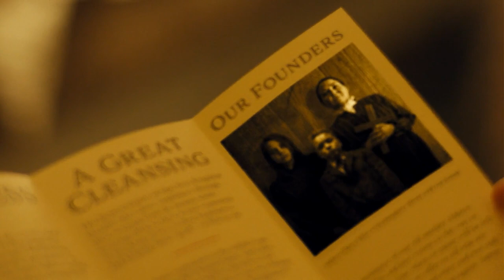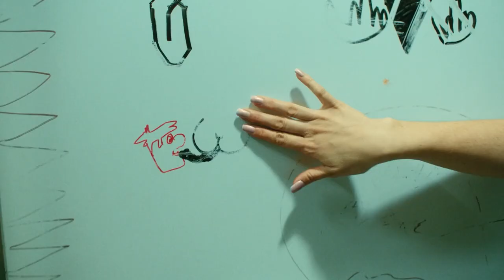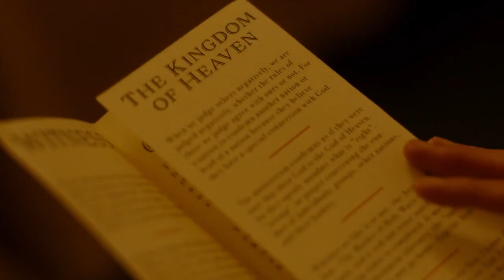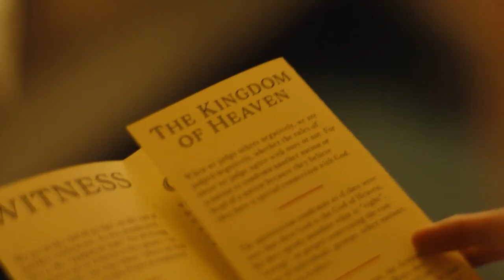candy lane no adio